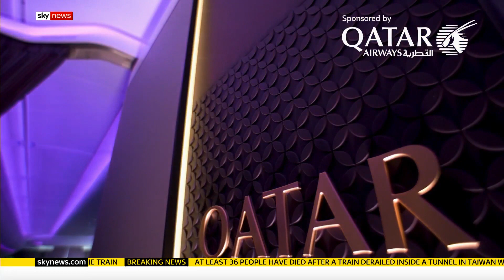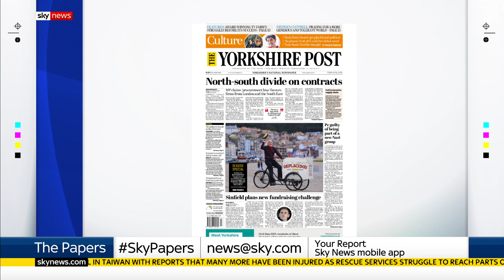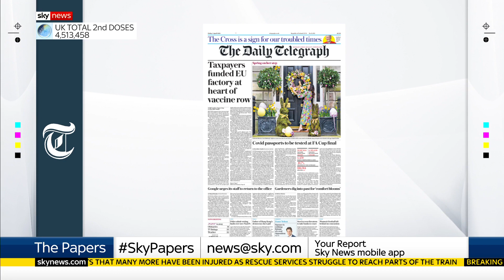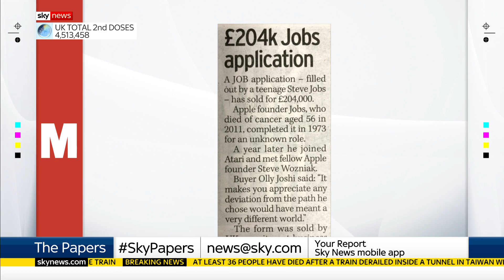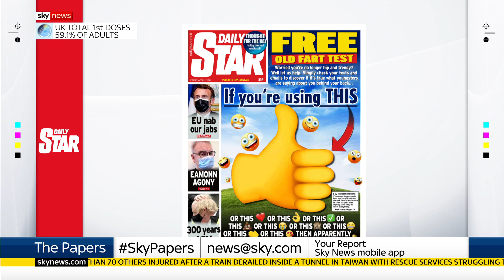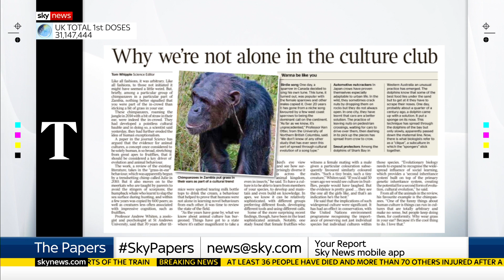Sky News Breakfast: Time's Up UK, George Floyd and Good Friday weather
On your Sky News Breakfast menu:

- Questions are being raised about smart motorways
- Exclusive: Dame Heather talks Time's Up UK guidelines on reporting sexual misconduct
- Latest developments from the Derek Chauvin murder trial

and download our apps